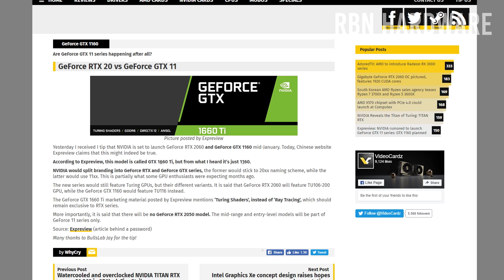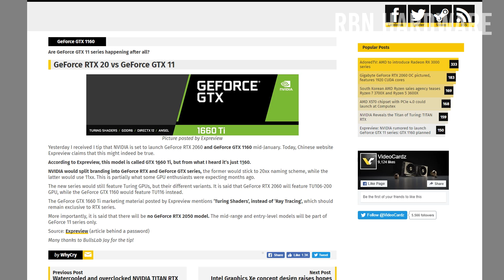Nvidia GTX 11 Series Release Date - GTX 1160/1660 Leak! A New Budget Graphics Card?!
In this video we’re going to talk about nvidia gtx 1160 leak, or 1660 ti rumors – could this be the best budget graphics card for 2019? If price/performance is on point, this could be a really interesting card for any gamer looking for a true successor to the gtx 1060, one of the best graphics cards in terms of price/performance.

Try Amazon Prime completely for FREE

*small correction: RTX was announced in August but released in September (not August as I said in video)

MY 4K SETUP
*CPU* RYZEN 1700
*GPU* DUAL GTX 970
*KEYBOARD* QPAD MK85
*MOUSE* RAZER DEATHADDER
*MOUSEPAD* SteelSeries QcK+

In this video robin from rbn talks about the latest rumor or leak regarding nvidia geforce gtx 1160 or 1660 ti potetial graphics card and release date. What price can we expect and will nvidia be launching more video cards in this new 11 series (gtx 1100 series) lineup such as 1150, 1150 ti, 1170, 1180? Will they be using the 11 series naming or will they call these new cards 1660, 1660 ti, 1650, 1670? Im going to follow up this video as soon as we know more, and I will be testing these new cards when they reach public release. Release date is expected to be around ces 2019 – in January 2019.
“NVIDIA would split branding into GeForce RTX and GeForce GTX series, the former would stick to 20xx naming scheme, while the latter would use 11xx. This is partially what some GPU enthusiasts were expecting months ago.
The new series would still feature Turing GPUs, but their different variants. It is said that GeForce RTX 2060 will feature TU106-200 GPU, while the GeForce GTX 1160 would feature TU116 instead.
The GeForce GTX 1660 Ti marketing material posted by Expreview mentions ‘Turing Shaders’, instead of ‘Ray Tracing’, which should remain exclusive to RTX series.”
Nvidia 20 series:
In August 2018, Nvidia announced the GeForce successor to Pascal. The new microarchitecture name was revealed as "Turing" at the Siggraph 2018 conference. This new GPU microarchitecture is aimed to accelerate the real-time ray tracing support and AI Inferencing. It features a new Ray Tracing unit (RT Core) which can dedicate processors to the ray tracing in hardware. It supports the DXR extension in Microsoft DirectX 12. Nvidia claims the new architecture is up to 25 times faster than Pascal. A whole new Tensor core design since Volta introduces AI deep learning acceleration, which allows the utilization of DLSS (Deep learning super-sampling), a new form of anti-aliasing that uses AI to provide crisper imagery with less performance impacts. It also changes its integer execution unit which can execute in parallel with the floating point data path. A new unified cache architecture which doubles its bandwidth compared with previous generations was also announced.
The new GPUs were revealed as the Quadro RTX 8000, Quadro RTX 6000 and Quadro RTX 5000. The high end Quadro RTX 8000 features 4,608 CUDA cores and 576 Tensor cores with 48GB of VRAM. Nvidia expects the Turing-based Quadro GPU to be released on Q4 2018. Later during the Gamescom press conference, NVIDIA's CEO Jensen Huang, unveiled the new GeForce RTX series with RTX 2070, 2080, and 2080 Ti that will use the Turing architecture. The first Turing cards were slated to ship to consumers on September 20th, 2018.